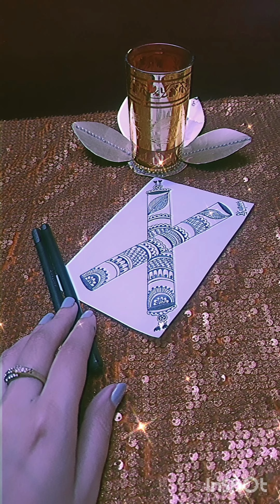Navratri Special Mandala Art | Dandiya Mandala Art | New Easy Mandala Art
Navratri Dandiya Mandala Art | Festive Drawing Tutorial | Step-by-Step Guide

In this video, I’ll be showing you how to create a beautiful Dandiya Mandala Art inspired by the vibrant festival of Navratri. This step-by-step guide is perfect for beginners and art enthusiasts looking to add a festive touch to their artwork.

🖌️ Materials needed:

Drawing paper

Fine liners or black pen

pencils

Compass and ruler (optional for mandala symmetry)

Navratri is a time of celebration, dance, and devotion. Through this mandala, we honor the spirit of Garba and Dandiya Raas, two traditional dance forms associated with the festival. Let’s infuse our art with the rhythm and energy of Navratri!